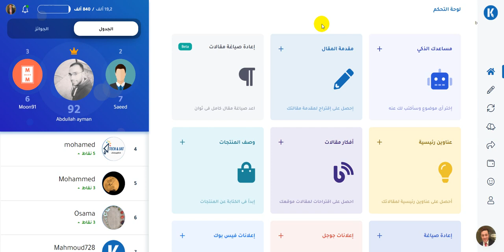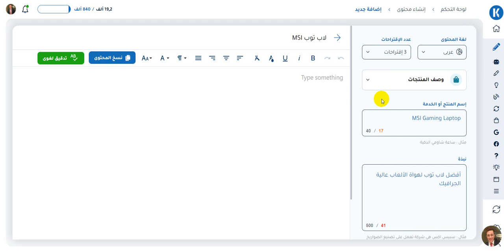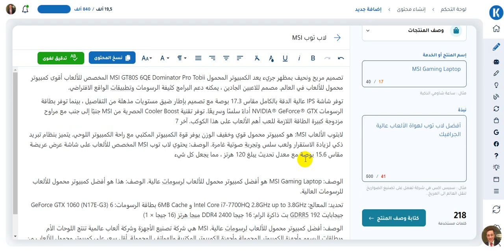كتابة وصف منتجات متجرك الإلكتروني عن طريق الذكاء الاصطناعي - Katteb.com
احصل على محتوى حصري لموقعك بضغطة زر واحدة مع Katteb.com